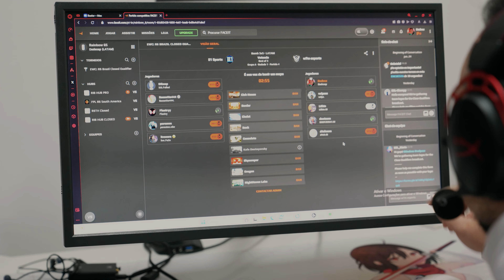A W7M VAI PRA COPA DO MUNDO DE R6! W7M vs BD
🇧🇷 VEM VER COM A GENTE COMO FOI O FINAL DE SEMANA CLOSED QUALIFY vs E1 e BD ONDE CONQUISTAMOS A CLASSIFICAÇÃO PRA

Está no ar o prólogo da história que iremos escrever na Arábia Saudita, não esquece de seguir os Touros pra ficar ligado nos próximos capítulos!